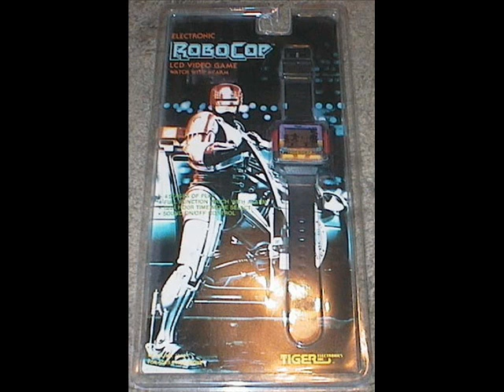tiger electronic handheld games tribute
a tribute to tiger's electronic handheld games and when i say this i can't strech this enough
these games are not video games!!!